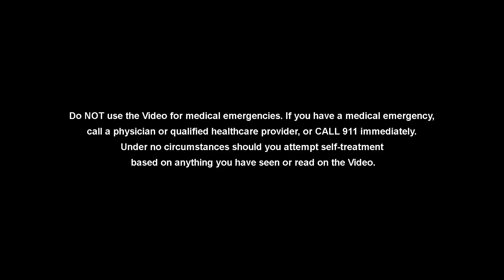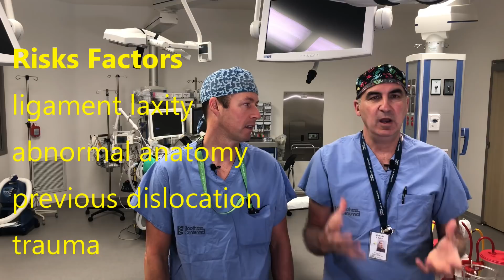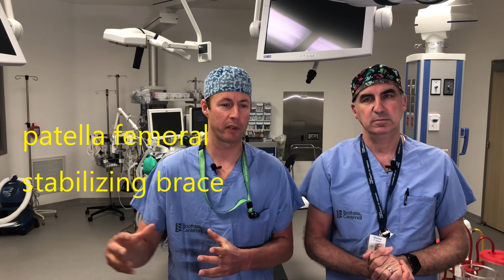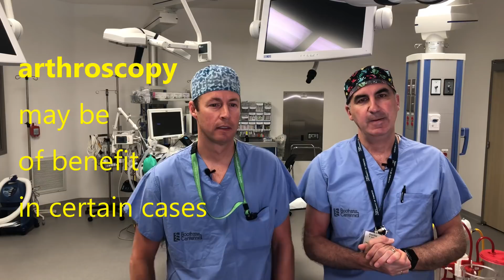Patellar (Knee Cap) Dislocation: Everything You Need To Know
The surgeons discuss patella dislocations. History, physical examination, investigations and treatment are all discussed. Long term outcomes are also discussed.  This is the injury Patrick Mahomes suffered on October 17, 2019.